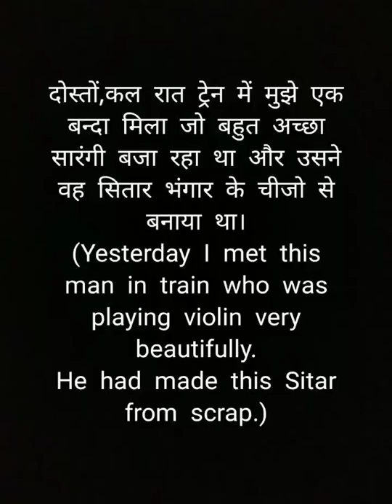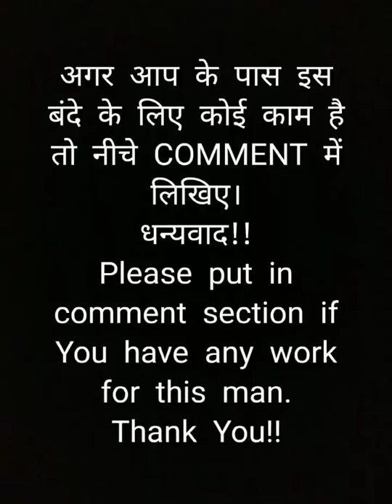Best Violin Player from India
Hello friends,
दोस्तों,कल रात ट्रेन में मुझे एक बन्दा मिला जो बहुत अच्छा सारंगी बजा रहा था और उसने वह सितार भंगार के चीजो से बनाया था।
(Yesterday I met this man in train who was playing violin very beautifully.
He had made this Sitar from scrap.)
दोस्तो इस VIDEO को ज्यादा से ज्यादा SHARE
करे ताकि ये VIDEO ज्यादा से ज्यादा लोगों तक पहुंचे और उनमे से शायद किसी के पास कोई काम हो इस बंदे के लिए जैसे बैंड वगैरह।
करे ताकि पूरी दुनिया को पता चले कि INDIA में कितने TALENTED लोग मौजूद है और उन्हे तलाश है तो सिर्फ एक मौके की।
Share this video as much as possible to let the world know how much talent is there in India and the only thing they are waiting for is one opportunity to how their talent.
अगर आप के पास इस बंदे के लिए कोई काम है तो नीचे COMMENT में लिखिए।
धन्यवाद!!
Please put in comment section if You have any work for this man.